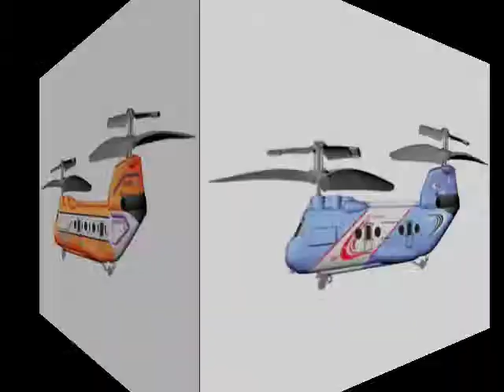PicooZ Tandem Z1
Assurément l'un des hélicos les plus ludiques de la gamme : très stable grâce à son système gyroscopique breveté et sa télécommande 3 voies. Un hélicoptère "double rotors" extrêmement léger avec sa télécommande infrarouge. Il est très facile à faire voler, comme le Picoo Z, son petit frère si l'on peut dire puisque ils ont à peu près la même taille. Grâce à un système gyroscopique breveté,